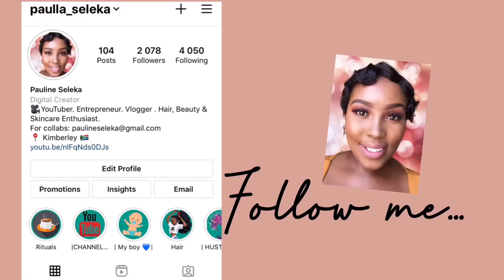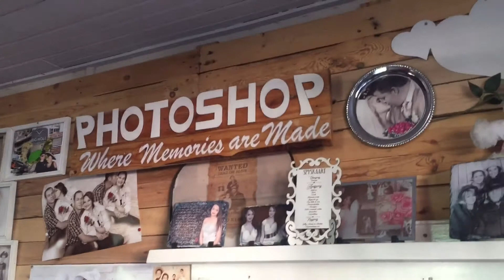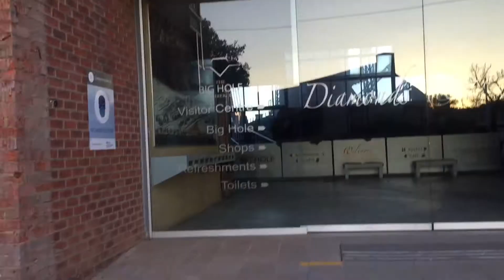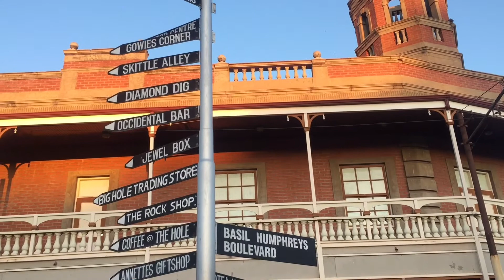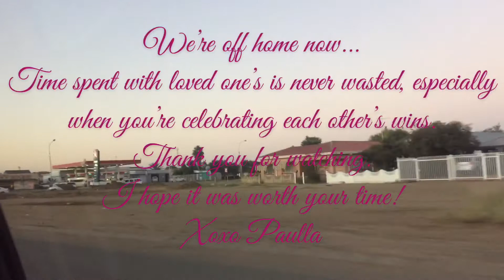Outdoor vlog | photo shoot with my family | Paulla Seleka | South African Youtuber